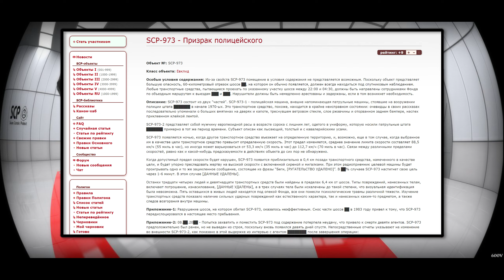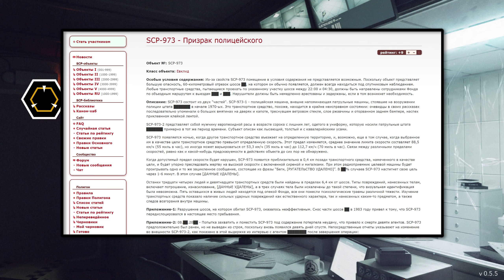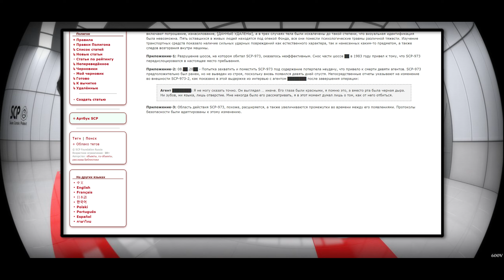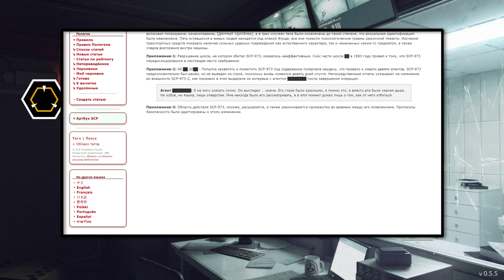SCP-973 - Призрак полицейского 【СТАРАЯ ОЗВУЧКА】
SCP-973 состоит из двух "частей". SCP-973-1 - полицейская машина, внешне напоминающая патрульные машины, стоявшие на вооружении полиции штата ███████ в начале 1970-ых. Это транспортное средство, похоже, находится в крайне неисправном состоянии: очевидцы в своих рассказах последовательно упоминали о больших вмятинах на дверях и капоте, треснувшем ветровом стекле, слое ржавчины и оторванном заднем бампере, наспех приклеенном клейкой лентой.

SCP-973-2 представляет собой мужчину европеоидной расы в возрасте сорока с лишним лет, одетого в униформу, которую носили патрульные штата ███████ примерно в тот же период времени. Субъект описан как лысеющий, толстый и с кавалерийскими усами.

SCP-973 появляется ночью, когда другое транспортное средство въезжает на определенную территорию, и, возможно, еще в том случае, когда выбранное им в качестве цели транспортное средство превысит определенную скорость. Этот предел изменяется, среднее значение лимита скорости составляет 88,5 км/ч (55 миль в час), но иногда может варьироваться от 53,3 км/ч (35 миль в час) до 112,7 км/ч (70 миль в час). Связи между различными пределами скоростей, равно как и какой-нибудь предсказуемости в действиях объекта до сих пор не обнаружено.

Когда допустимый предел скорости будет нарушен, SCP-973 появится приблизительно в 0,4 км позади транспортного средства, намеченного в качестве цели, и будет упорно преследовать жертву на высокой скорости с включенной сиреной и мигалками. При этом радиоприемник целевой машины будет проигрывать одно и то же зацикленное сообщение, состоящее из фразы “Беги, [РУГАТЕЛЬСТВО УДАЛЕНО]”. В ██% случаев SCP-973 настигнет свою цель через 1-6 минут. В этом случае [ДАННЫЕ УДАЛЕНЫ].

Останки тридцати четырех людей и девятнадцати транспортных средств были найдены в пределах 6,4 км от шоссе. Типы повреждений, нанесенных телам, включают потрошение, изнасилование, [ДАННЫЕ УДАЛЕНЫ], а в трех случаях тела были искалечены до такой степени, что визуальная идентификация была невозможна. Пять оставшихся в живых людей находятся под опекой Фонда, все они понесли психологические травмы различной тяжести. Изучение транспортных средств показало наличие сильных ударных повреждений как естественного характера, так и нанесенных каким-то предметом, а также следов возгорания внутри машины.

Приложение-1: Разрушение шоссе, на котором обитал SCP-973, оказалось неэффективным. Снос части шоссе ██ в 1983 году привел к тому, что SCP-973 передислоцировался в настоящее место пребывания.